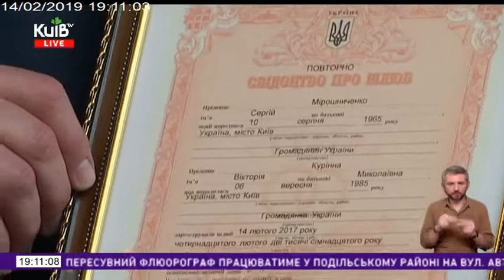14.02.19 Столичні телевізійні новини 19.00